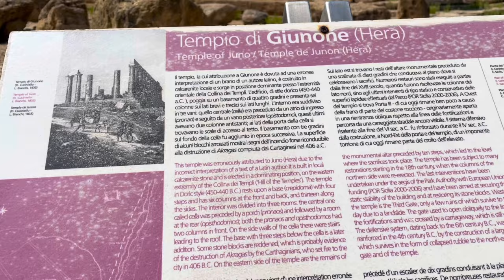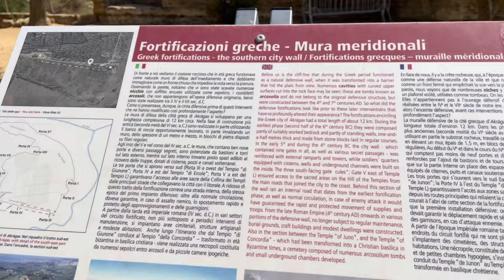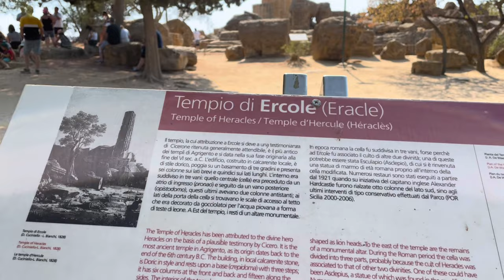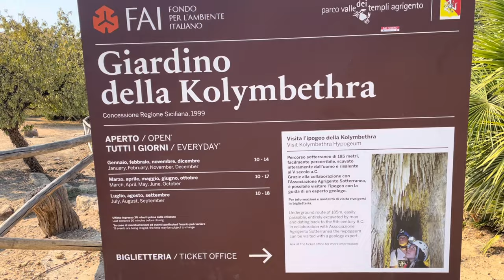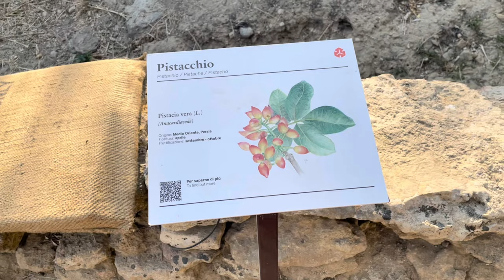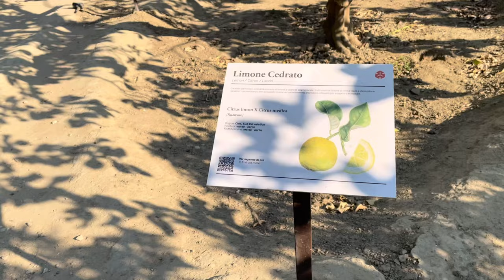Vlog: Agrigento, Sicily, Italy | Valley of Greek temples, The White Wall beach and old town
Follow Instagram: @worldtravelovers
My travel book/meu livro de viagem